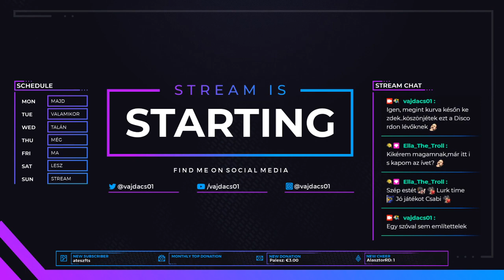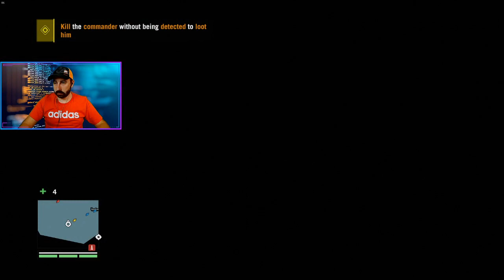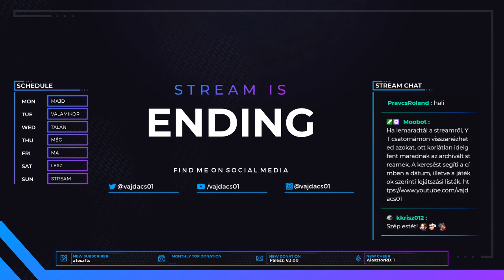[VOD][PC] Far Cry 4 #2 [08.04.]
⚠️Ajánlott csatornák:⚠️